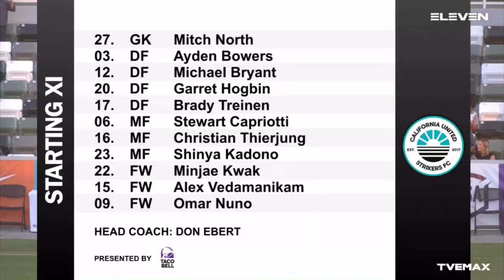Shinya Kadono #23 CM Highlight | Cal United Strikers FC vs New Amsterdam FC | 2021 NISA Fall Season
First start and 90 mins of this season!!

About Me:
My name is Shinya Kadono and I am a professional soccer player for Cal United Strikers FC (NISA League) in California.